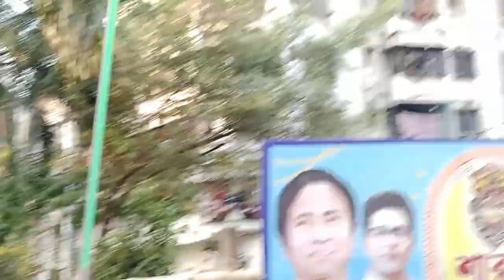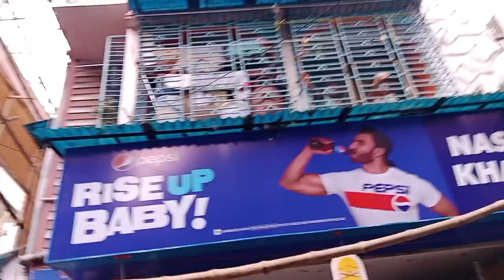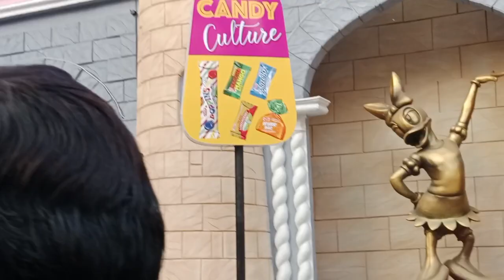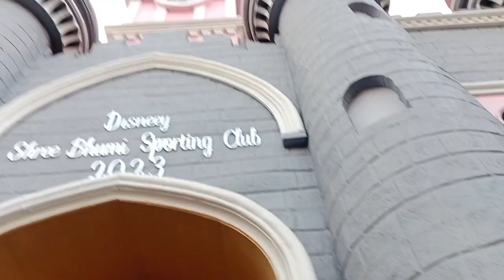শ্রীভূমির মায়ের সোনার সাজ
শ্রীভূমির মায়ের সোনার সাজ, 10 মিনিট হাঁটা পথে র এই মণ্ডপ টি দেখতে ভুলো না। অসাধারণ কারু কার্য রয়েছে এই মণ্ডপে।
ভিডিও টা কেমন লাগলো কমেন্ট করতে ভুলবেন না।
puja's gallery
bangla vlog
puja's lifestyle
lifestyle vlog
srivumi thim 2023
Disneyland 2023
sreebhumi Disneyland 2023
Kolkata thim 2023
durga puja 2023
pujo porikromay 2023